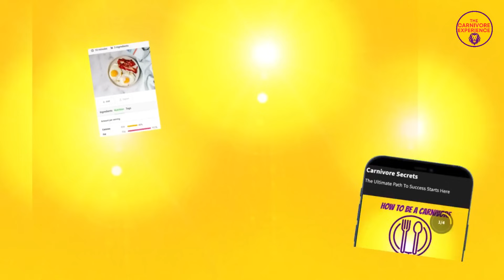BLOOD SUGAR SWINGS Are More Dangerous Than A1C | Coach Bronson Exposes Sugar Diet Lies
Join Stephen Thomas and Coach Bronson for a critical discussion about why blood glucose variability is more dangerous than your A1C levels, and why the recent "sugar diet" trend is metabolically destructive.

🚨 Critical Health Topics Covered:

Why the "sugar diet" trend is dangerous despite weight loss
Mean Amplitude of Glycemic Excursions (MAGE) explained
Blood glucose variability vs A1C - which matters more?
Why insulin levels are just as important as glucose readings
The hidden metabolic damage from glucose swings
Glycation, inflammation, and oxidative stress
Why weight loss doesn't equal health
📚 Coach Bronson's Latest Book: "Body Confident" - A self-coaching framework for sustainable health, focusing on minimum effective dose and individualized approaches rather than cookie-cutter plans.

🔬 Key Scientific Insights:

Fructose is 7-11x more glycating than glucose
High glucose variability increases cancer, inflammation, and insulin resistance risk
Why CGMs reveal hidden metabolic problems
The insulin story your glucose readings don't tell
Stephen Thomas BSc. Hons - Consultant with honors degree in physiology and health sciences, specialist in obesity and diabetes with over 1,000 keto/carnivore success stories.

Timestamps:
00:00 - Introduction & Sugar Diet Discussion
01:11 - Why Weight Loss ≠ Health
02:09 - The 7-Year-Old Test: Common Sense vs Trends
02:40 - Weight as a Misleading Health Marker
03:26 - Glycation & Metabolic Damage from Sugar
04:08 - Introducing Glycemic Variability & CGMs
04:54 - MAGE: Mean Amplitude of Glycemic Excursions
06:19 - Stephen's Take: Why Averages Don't Tell the Story
08:03 - The Hidden Insulin Story Behind "Good" Glucose
08:32 - Coach Bronson's Book "Body Confident"
09:44 - Self-Coaching vs Cookie-Cutter Approaches
11:41 - Freedom From Coaches: True Success
12:10 - Technical Difficulties & Restart👉 BOOK CONSULTATIONS: 👈

📚Hardcover and paperbacks on Amazon

Use code UKCARNIVORE

🍳 Carnivore Cookbook
Amazon Paperback UK

I am not a medical doctor, and my information is not intended to serve as medical advice. I share my personal health experiences and those of others featured to assist others. However, seeking guidance from a qualified healthcare professional regarding any health-related concerns or questions is crucial. It is essential to listen to your body and make dietary changes only if they make you feel good. Your body's feedback is invaluable.